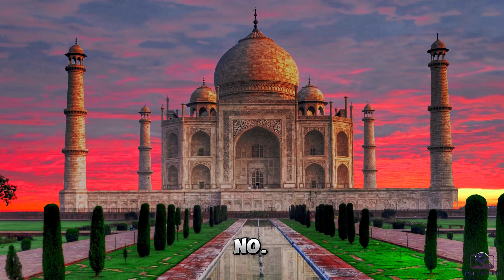Top 10 Best Places to Visit in India | Most Incredible Views in India | Travel India Guide 2024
Discover the best places to visit in India for incredible views and memorable experiences in this 2024 travel guide. India is a vast country with so much diversity, stunning landscapes, vibrant cities, ancient ruins, and spiritual sites. I travelled across India for 3 months to capture the most breathtaking destinations you must see when visiting this incredible country.

From the majestic Himalayas up north to Kerala's serene backwaters in the south, India has some of the most beautiful natural scenery in the world. See the iconic Taj Mahal and Amber Fort, take a houseboat through Kerala, visit Varanasi and the Ganges River, explore regions like Goa, Rajasthan, and Ladakh, and more.

In this travel video guide, I'm showing you my picks for the top places to visit in India for an unforgettable trip during 2024 and beyond. Get inspiration from these gorgeous views and start planning your own adventure! Whether you love nature, architecture, culture or spirituality, India has something for every traveller.

Timestamps:

0:40 Intro
0:30 Taj Mahal
1:18 Delhi
1:40 Jaipur
2:03 Kerala
2:22 Varanasi
2:41 Himalayas
3:02 Varanasi
3:20 Mumbai
3:40 Ladakh
3:57 Goa
4:12 Outro

Don’t miss out on these incredible destinations and views on your trip to India!